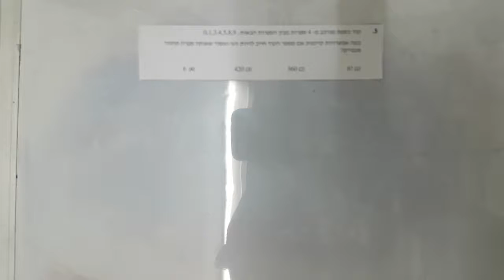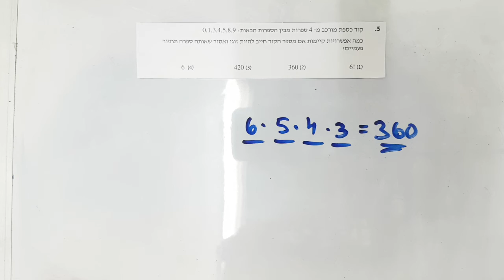סימולציה 7 פרק 3 שאלה 5 EZWAY